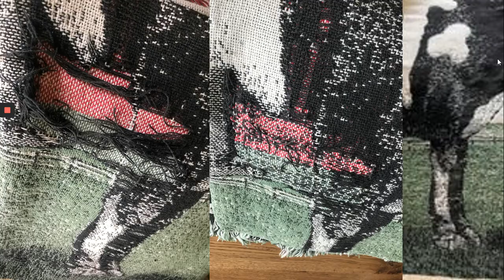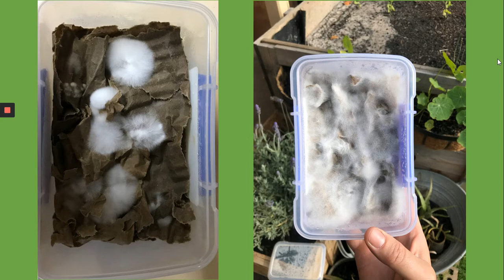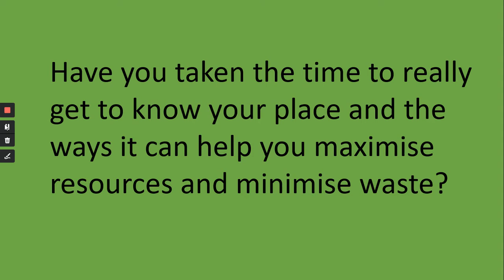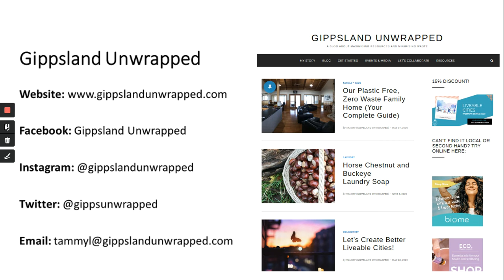Know your place, reduce your waste - Tammy Logan, Gippsland Unwrapped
Tammy Logan from Gippsland Unwrapped shares “How getting to know my place has helped me reduce waste in new ways”. She shares how staying at home has opened her eyes to what was around her and how she could make use of resources she already had to reduce her consumption, ecological footprint and waste.

This segment was part of the First Nations + Community Stories on Zero Waste at the Zero Waste Festival 2020, a festival of hope, action and regeneration.